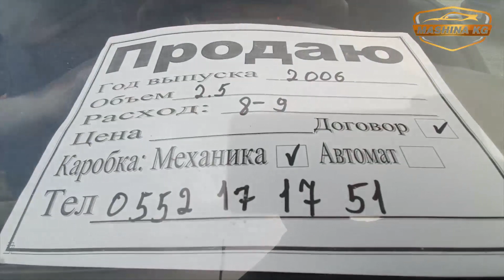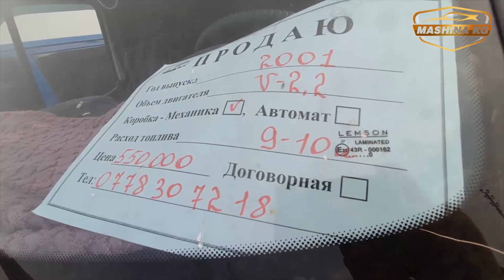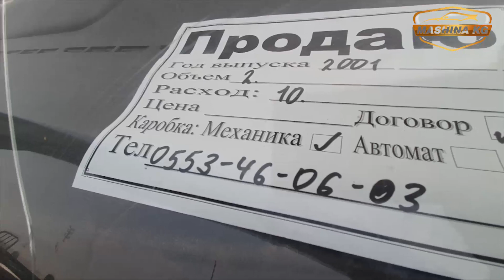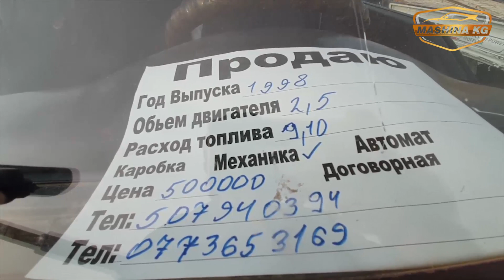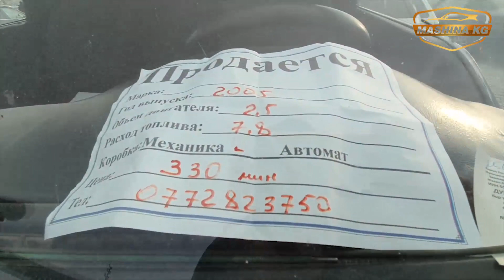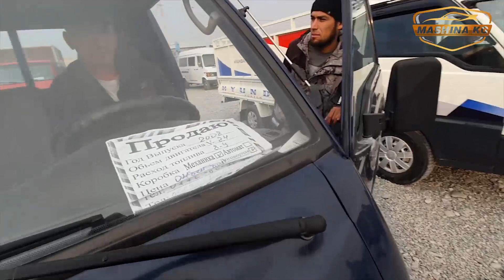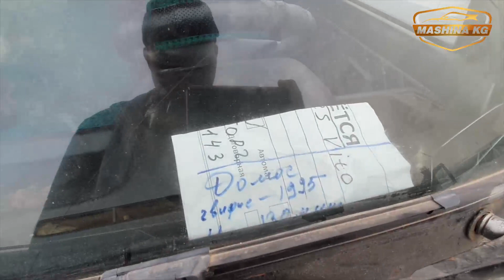330 МИН СОМГО АРЗАН ПОРТЕР БАР👍ЛАБО/ СПРИНТЕР/ СТАРЕКС/ ГРУЗОВОЙ АВТО/ ЖАЛАЛ АБАД УНАА БАЗАРЫ